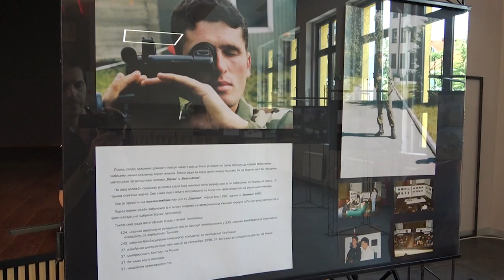UŽICE 26.06.2024. Memorijalna izložba Vojni objektiv Nedjeljka Nela Mirkovića